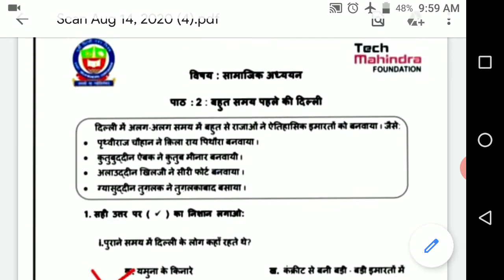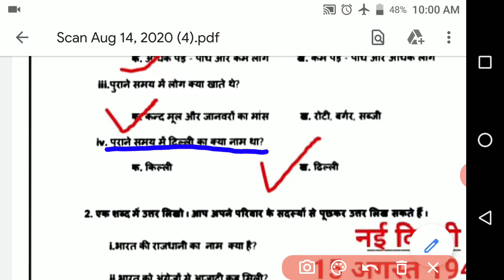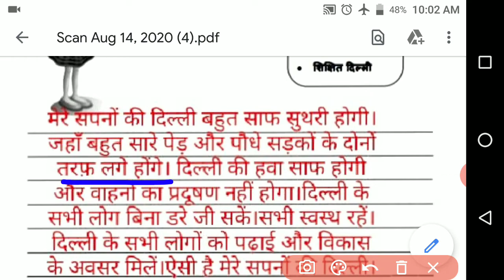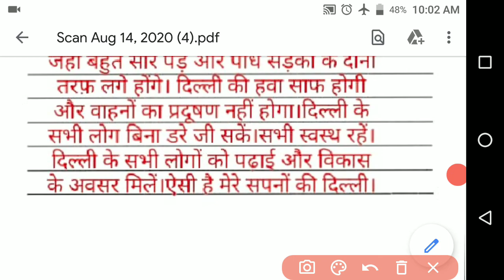EDMC Class 3 Worksheet 7 Social Studies Hindi medium Meri dilli कक्षा मेरी दिल्ली पाठ 2